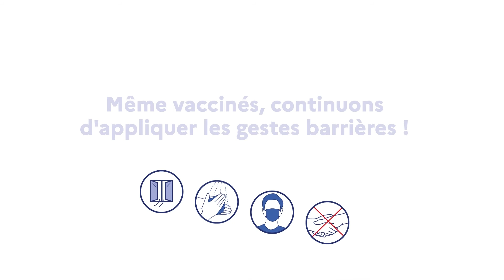Pourquoi faire une dose de rappel ?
Le Dr Bitker, médecin réanimateur à l'Hôpital de la Croix-Rousse (Hospices civils de Lyon) explique pourquoi il est important de réaliser sa dose de rappel pour vous protéger et protéger les autres.